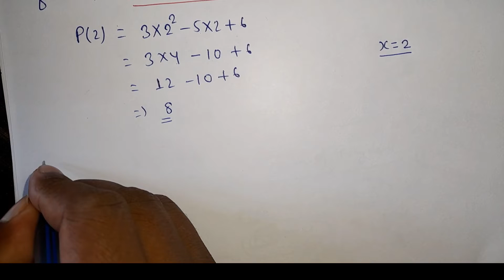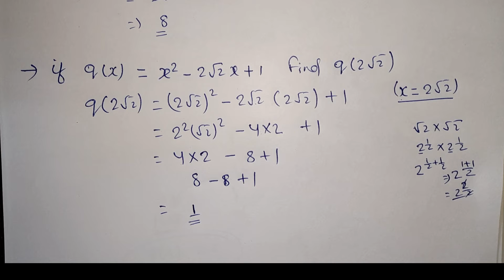What is value of polynomial || How to find out value of polynomial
What is value of polynomial || How to find out value of polynomial || polynomial ke value kaise pta kare ||